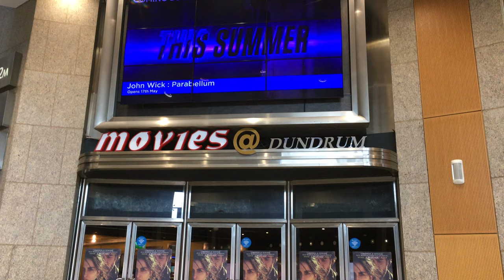Turas Chun na Pictiúrlainne le Gaelscoil Lios na nÓg! Amhrán na Mara / Song of the Sea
An tseachtain seo chuaigh daltaí ó nGaelscoil Lios na nÓg chun an scannán Amhrán na Mara (leagan Ghaeilge de Song of the Sea, le Cartoon Saloon) a fheiceáil sa phictiúrlann i nDún Droma. Seo céard a cheap siad faoin scannán!

This week pupils from Gaelscoil Lios na nÓg went to see Amhrán na Mara (the Irish language version of Song of the Sea, by Cartoon Saloon) at Movies @ Dundrum. Here's what they thought of the film!

Ár mbuíochas le gach duine i nGaelscoil Lios na nÓg agus ag Movies @ Dundrum as ucht páirt a ghlacadh sa bhfíseán spraoiúil seo!